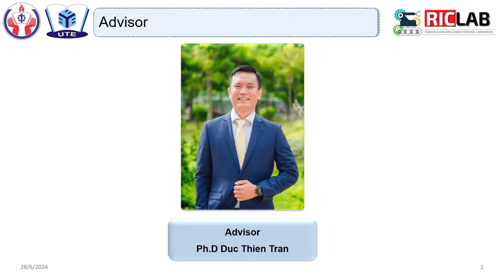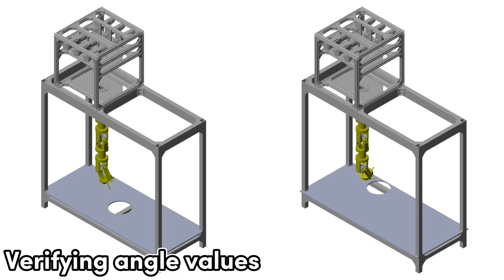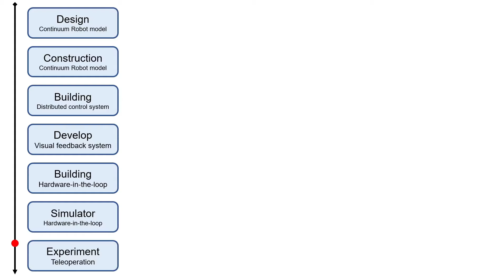Teleoperation system for a 6-DOF flexible continuum robot (K20-2324)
1. Huỳnh Văn Sang.
2. Nguyễn Đặng Thiên Luân
Robotics and Intelligent Control Laboratory - RIC LAB
Supervisor: Ph.D. Duc-Thien, Tran
Department of Automatic Control
Faculty of Electrical and Electronic Engineering - FEEE
Ho Chi Minh City University of Technology and Education - HCMUTE (Viet Nam)